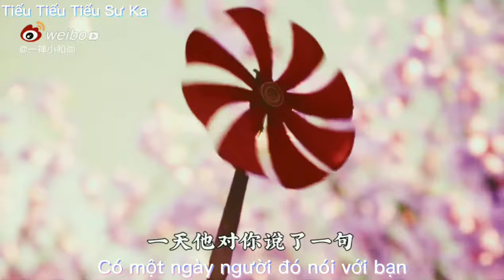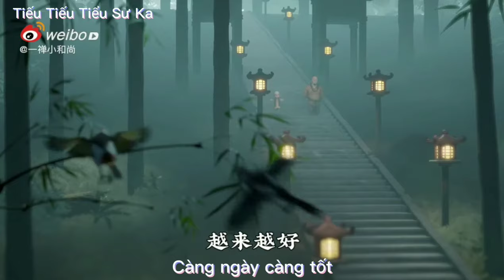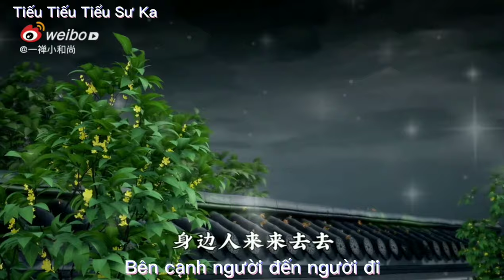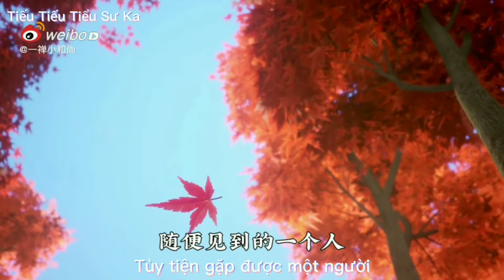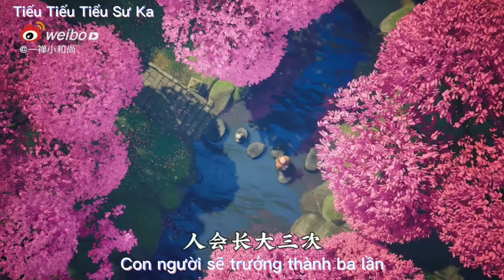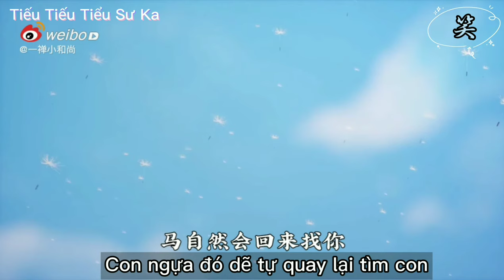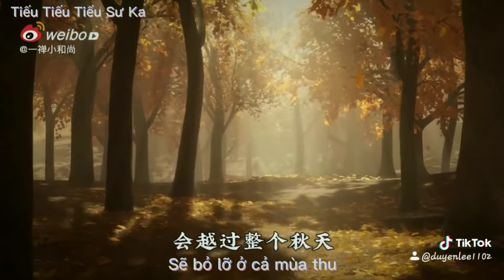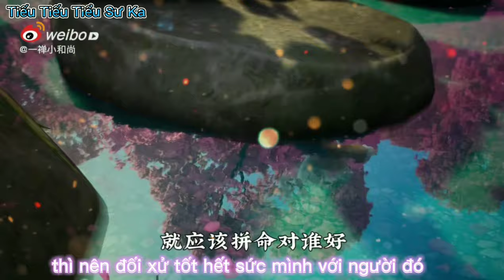[ Phần 1 ] 一禅小和尚 Những bài học ý nghĩa của Nhất Thiền tiểu hòa thượng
Trên đây là những video cũ nên edit chưa mượt lắm á 😂
Mọi người nghe thôi nhá. Thông cảm thông cảm ❤